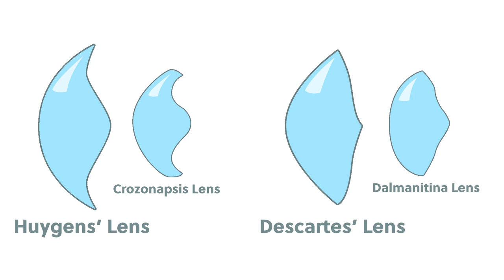Eyes Made of Crystal? - Trilobites are Bizarre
Other cool things about Trilobites
People have been collecting them for at least tens of thousands of years, as they've been found in Native American burial mounds. One tribe has a name for them that means "Little water bug in a stone house."

There's a genus of trilobite found first in China named "Han" after the Chinese dynasty. There's one species in that genus that only has one single current fossil found, scientists named it "Han Solo." That sounds like a dad joke, and it probably is, but it's also true.

The extinction even that wiped out the last trilos (which we talk about on Eons) wiped out 90% of the species on Earth.